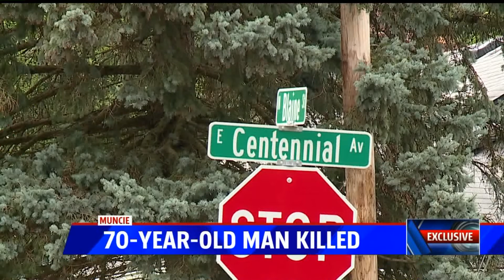70 year old man killed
Lindsey Eaton reports.